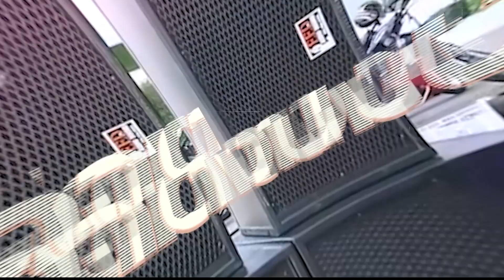ไปต่อกันที่ชุดที่สองกับงาน miniDEMO กับชุด "อยากลืมเมียเขา"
ไปต่อกันที่ชุดที่สองกับงาน miniDEMO ของทางร้าน
ชุด "อยากลืมเมียเขา" ของ พัช ขุมพลังแน่นๆ
ลำโพงแบบจุกๆ ดูแล้วถูกใจ มาจัดไปได้เลย